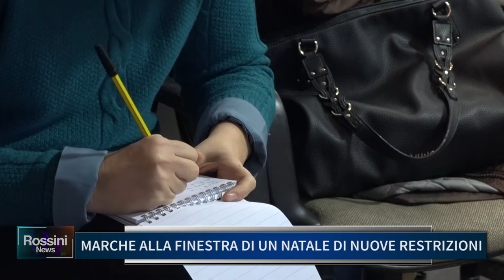MARCHE ALLA FINESTRA DI UN NATALE DI NUOVE RESTRIZIONI